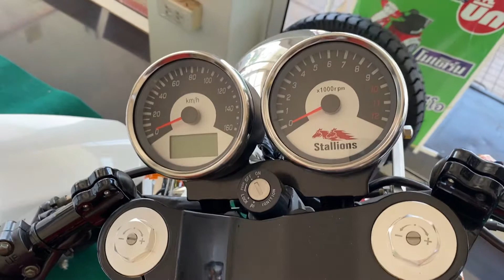มอเตอร์ไซค์